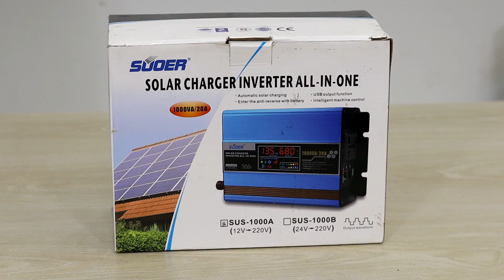solar Inverter price in Bangladesh | সোলার ইনভাটার এর মূল্য | solar ips price bd | China Solar Ips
এটা একটা চায়না সোলার আইপিএস। ১০০০ ভিএ ২০ এম্পেয়ার বিল্ট ইন চার্জ কন্ট্রোলার দেয়া আছে এতে। সরাসরি ২২০ ভোল্ট আউট পুট নিতে পারবেন, ১২ ভোল্ট আউট পুট নিতে পারবেন, এবং ইউ এস বি পোর্ট দিয়ে মোবাইল চার্জ করতে পারবেন। ১০০ ওয়াট থেকে ৫০০ ওয়াট পর্যন্ত সোলার প্যানেল এর সাথে ব্যাবহার করতে পারবেন। ৫০ এম্পেয়ার থেকে ২০০ এম্পেয়ার পর্যন্ত ব্যাটারি চার্জ করতে পারবেন।
এই সোলার আইপিএস বা সোলার ইনভাটার টা বাজারের অন্যান্য চায়না ইনভাটার এর ছেয়ে ওজনে ভারি এবং বিল্ড কোয়ালিটি ভাল।  মূল্য ৫৫০০ টাকা।
আইপিএস মার্ট
সাদ টাওয়ার। ২য় তলা। সবুজ রং এর বিল্ডিং।
৬৪৫/৫ বসুন্ধরা লেন, কাজিপারা।
মিরপুর। ঢাকা।

ভাই ! দয়াকরে অ-কারনে ফোন দিবেন না। প্রতিদিন এত ফোন আসে যে আমার পক্ষে এত গুলা মানুষের সাথে কথা বলা সম্ভব হয়না। আপনার যদি কিনার ইচ্ছে থাকে তাইলে ফোন দিবেন। এবং আসার আগে ফোন দিয়ে কনফার্ম করে রাখবেন।

আমাদের সকল আইপিএস, সোলার আইপিএস ও সোলার প্যানেল এর বর্তমান বাজার মূল্য  দেখে নিন। এই লিঙ্কে ক্লিক করুন।

You Tube ওপেন করে IPS MART লিখে সার্চ করুন। আমাদের সবগুলা ভিডিও এক সাথে পেয়ে যাবেন।